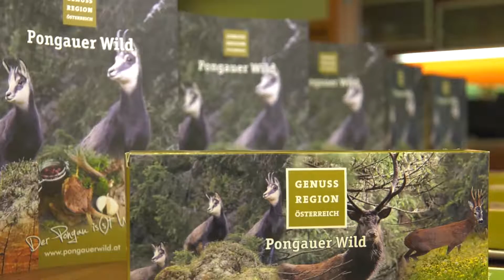Statement Eduard Winkler, Obmann der GenussRegion Pongauer Wild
Eduard Winkler über das Pongauer Wild, GENUSS REGION ÖSTERREICH und regionale Kreisläufe